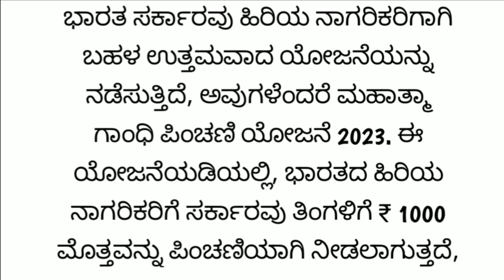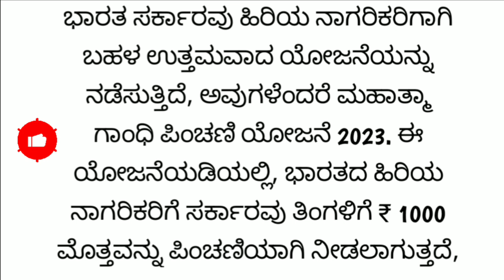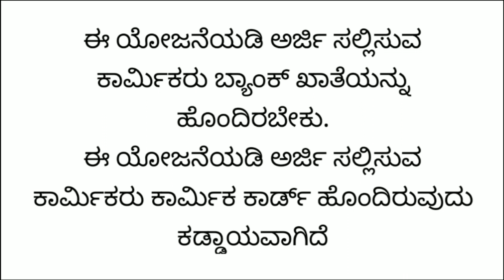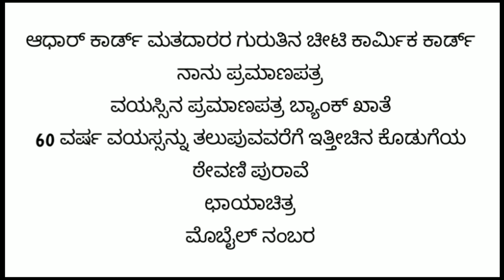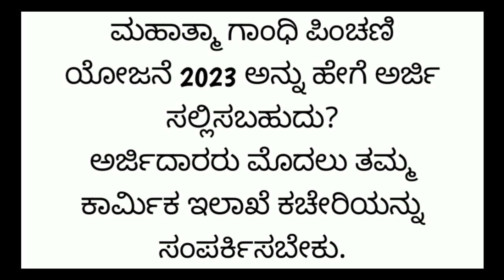ಮಹಾತ್ಮಾ ಗಾಂಧಿ ಪಿಂಚಣಿ ಯೋಜನೆ 2023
ಕಾರ್ಮಿಕರ ಉಚಿತ ಪಿಂಚಣಿ ಯೋಜನೆ

like madi ✓